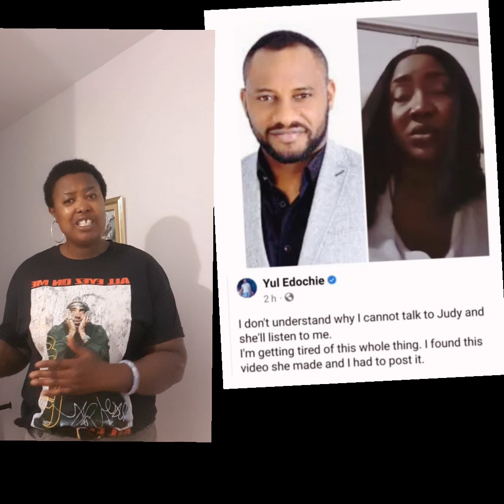update...Yul edochie and his second wife Judy Austin in prank videos for monetization